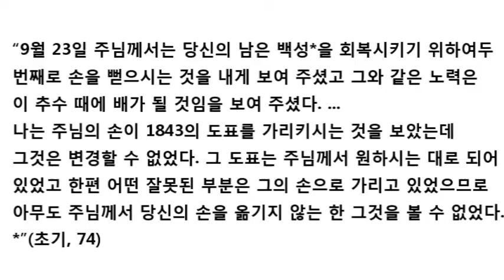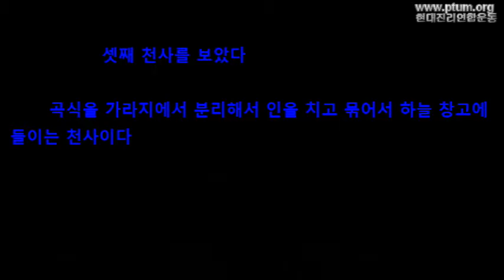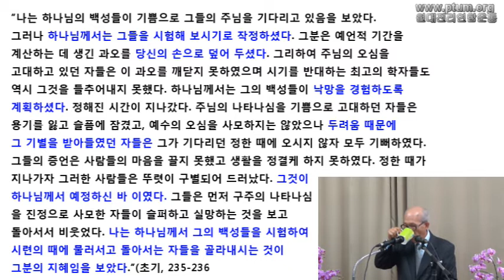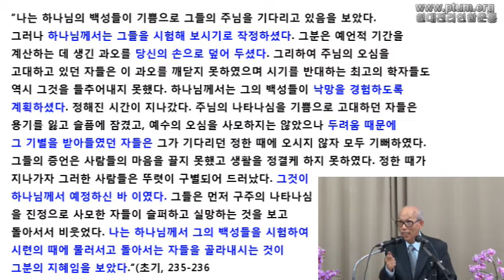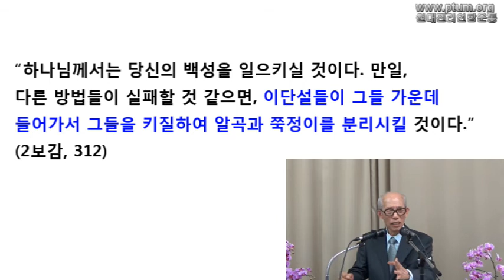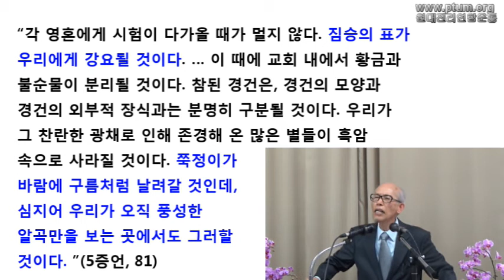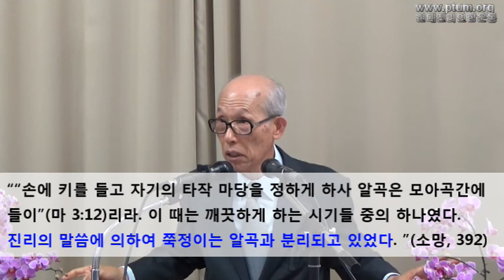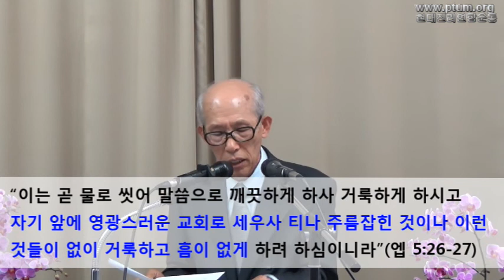곡식과 가라지, 알곡과 쭉정이를 분리시키는 천사들. 2017. 7. 1.